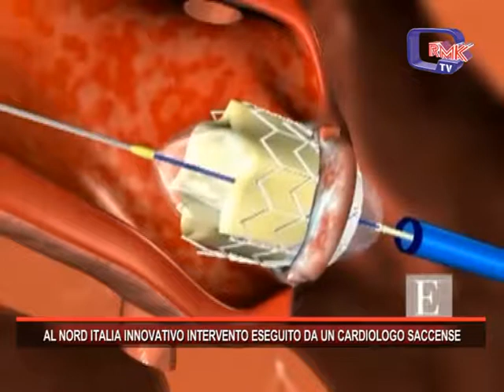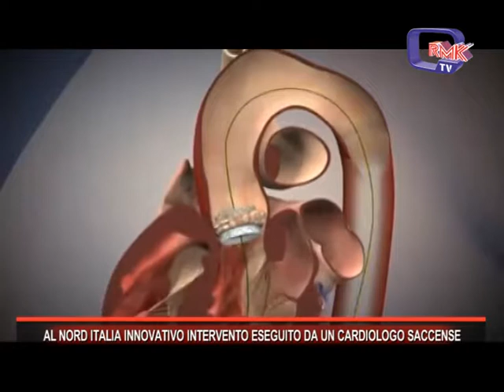AL NORD ITALIA INNOVATIVO INTERVENTO ESEGUITO DA UN CARDIOLOGO SACCENSE